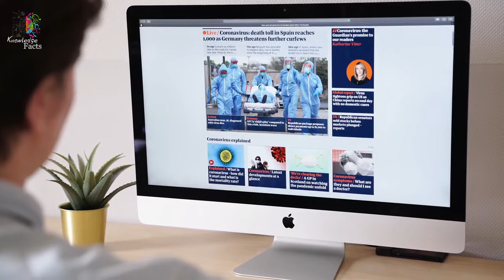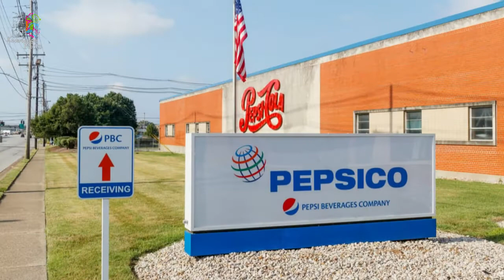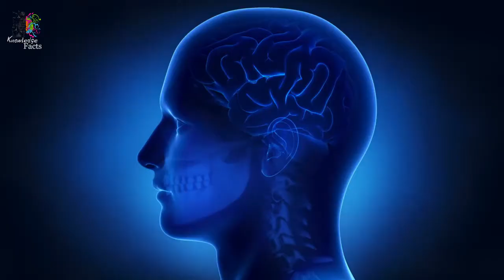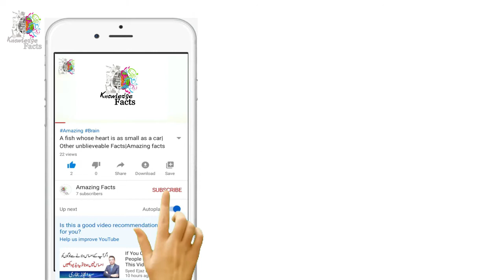Why Does The Water Bottle Have An Expiration Date Other Most Unblieveable Facts |Knowledge Facts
Why Does The Water Bottle Have An Expiration Date | A Country Where You Have To Take A 4 Year Course To Drive A Taxi | Other Most Unblievable Facts | Knowledge Facts